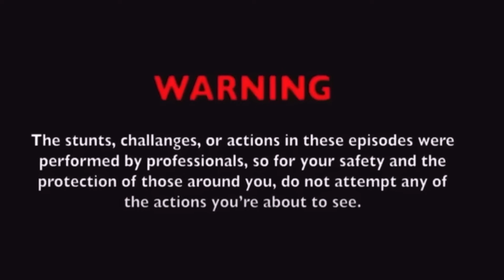Making My Friend Regret His Birthday (Ended up in the hospital😢)